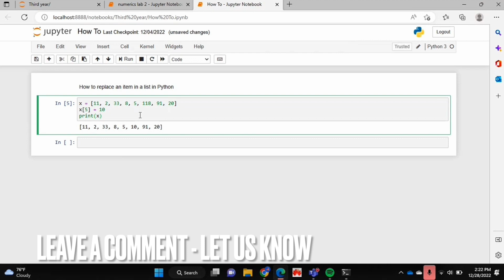✅ How To Replace An Item In A List In Python 🔴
About this product:

Python is a high-level, general-purpose programming language. Its design philosophy emphasizes code readability with the use of significant indentation.[33]

Python is dynamically typed and garbage-collected. It supports multiple programming paradigms, including structured (particularly procedural), object-oriented and functional programming. It is often described as a "batteries included" language due to its comprehensive standard library.[34][35]

Guido van Rossum began working on Python in the late 1980s as a successor to the ABC programming language and first released it in 1991 as Python 0.9.0.[36] Python 2.0 was released in 2000 and introduced new features such as list comprehensions, cycle-detecting garbage collection, reference counting, and Unicode support. Python 3.0, released in 2008, was a major revision not completely backward-compatible with earlier versions. Python 2.7.18, released in 2020, was the last release of Python 2.